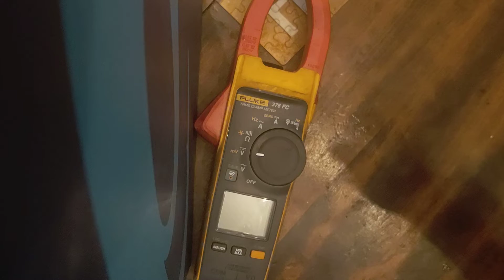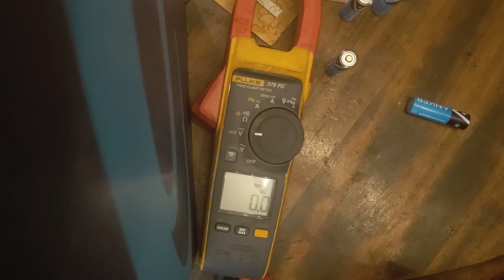AA batteries bounce if they are drained. I never knew it! If you did sorry.